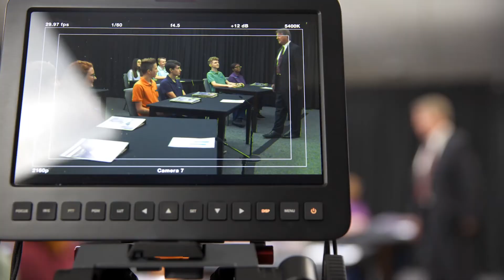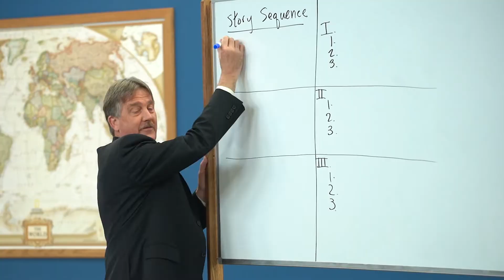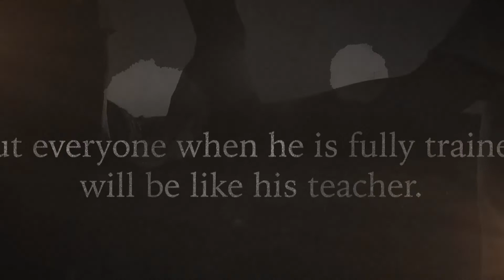Just Breathe: Simplify Your Homeschool, Part 3 - Carrie De Francisco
Former teacher and veteran homeschool mom, Carrie De Francisco, joins Yvette Hampton to share practical tips for simplifying your homeschool and preserving your sanity.

View show notes and listen to the Schoolhouse Rocked Podcast